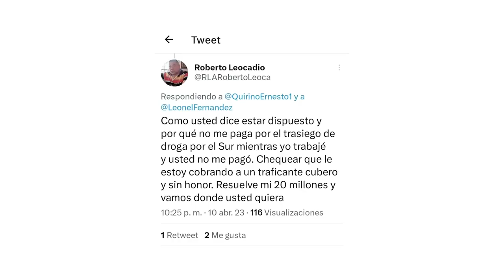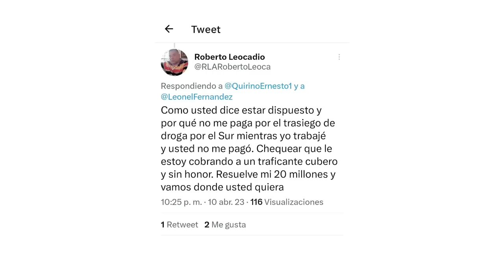Reaparece Quirino, Pero Esta Vez No Se Le Da El Plan Contra Leonel! Ahora Es A Él Que Le Cobran!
Por Lo Visto Quirino No Nos Conto La Historia Completa...